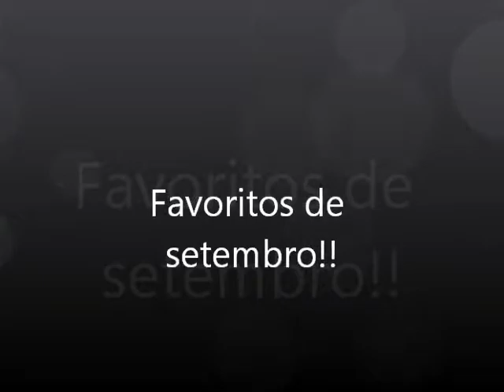Favoritos de setembro 2014!!!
Oi meninas, mais um vídeo de favoritos pra vocês, desculpem o atraso, kkkk. Espero que gostem. Bjuuu...